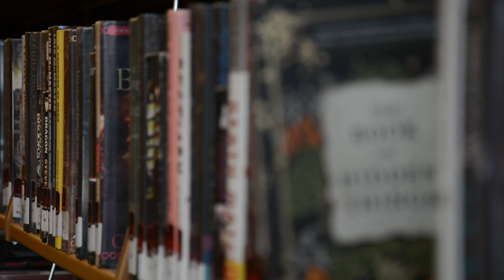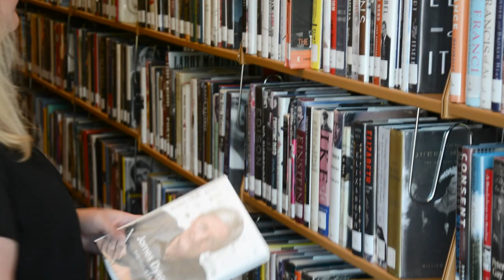Library Board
Meet John McGowan, the President of the Cape Girardeau Public Library Board of Trustees. The Board handles various administrative functions that may be behind the scenes but are crucial to the success of the Library. This includes oversight of the budget, strategic planning, and making sure that the Library follows various state and federal laws. Without the local Board, there is no Library! If you would like to donate your time and expertise to help see Cape Girardeau grow, to see our boards and commissions, attend meetings, and apply!